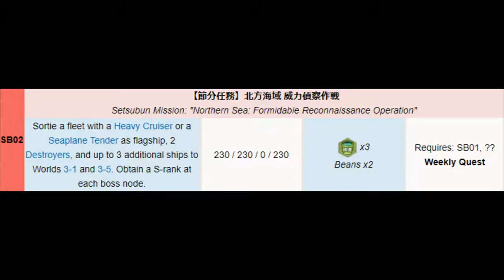Kantai Collection Setsubun Mini Event [Quest SB02] Weekly 3-1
Sortie a fleet with a Heavy Cruiser or a Seaplane Tender as flagship, 2 Destroyers, and up to 3 additional ships to Worlds 3-1 and 3-5. Obtain a S-rank at each boss node.